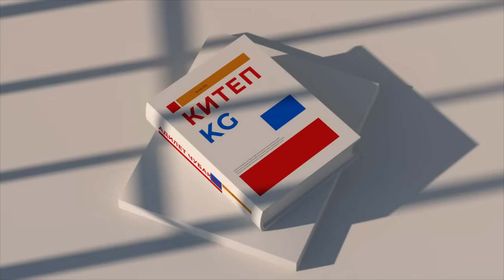КҮЛҮК АТТЫН ТАГДЫРЫ \ 1-БӨЛҮМ \ БЕРДИКОЖО БИЙНАЗАРОВ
Кымбаттуу окурман, сиздин колуңуздагы бул китепте автор сулуу кыз менен күлүк аттын тагдырына кенен токтолуп, курч окуя менен чагылдырган. Албетте сулуу кыз менен күлүк ат, тээ илгертен талашка түшүп келгени белгилүү. Бирок, баардык эле сулуу кыздар жашоодон өз бакытын таба алган эмес. Бирок “кыз алгандыкы, күлүк баккандыкы” дегендей, талашка түшкөн болуштун кызы Нурсулуу менен, ат таптаган Нурматтын ортосундагы мамиле жана жылкы арасында билинбей жүргөн кер кашка аттын багы ачылганы, кенен көркөмдөлүп курч мааниде берилди.
Бул чыгарма сиздерди кайдыгер калтырбайт деген ойдобуз.